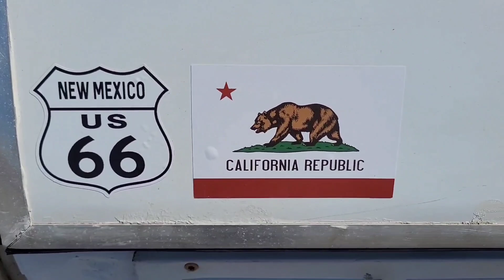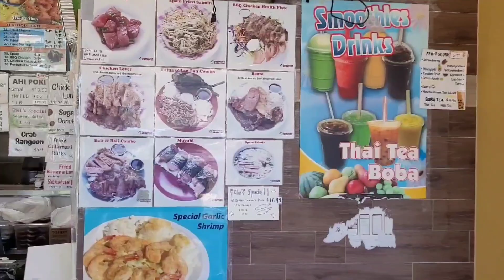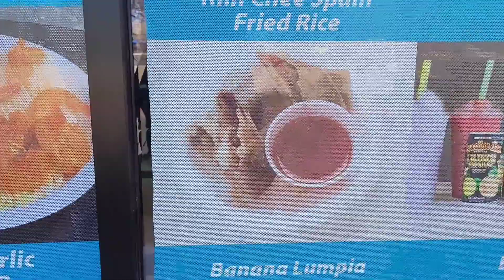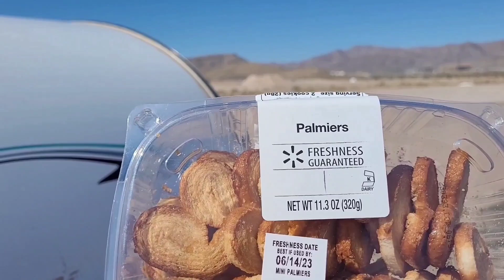Absolute Freedom/ Solo Female Boondocking with a Dog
@Kathysgreatbigworld Solo Female Boondocking with a Dog